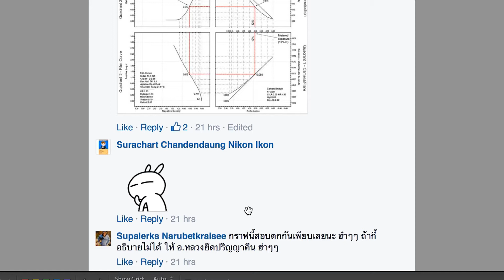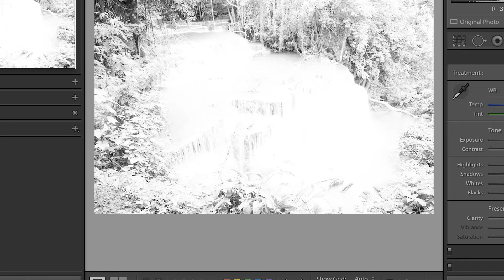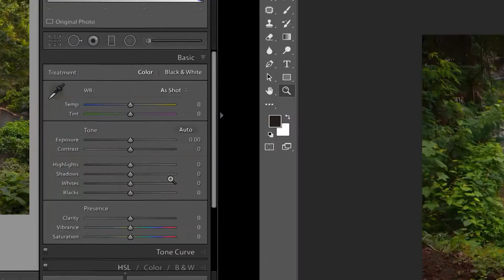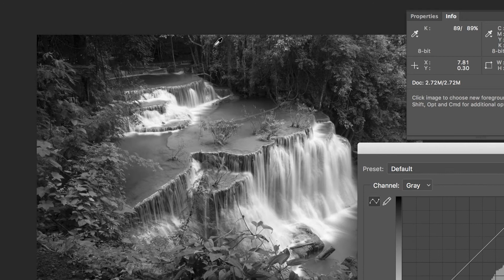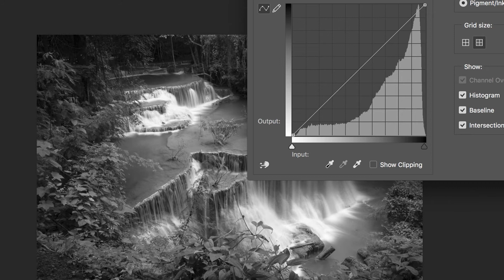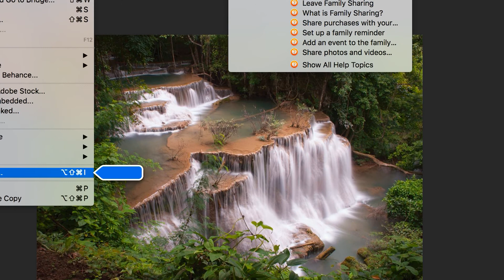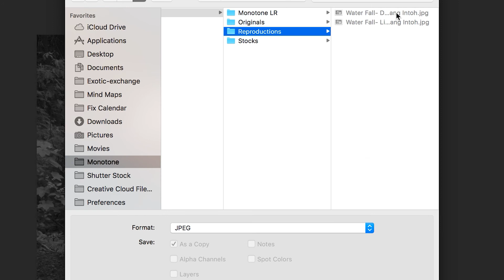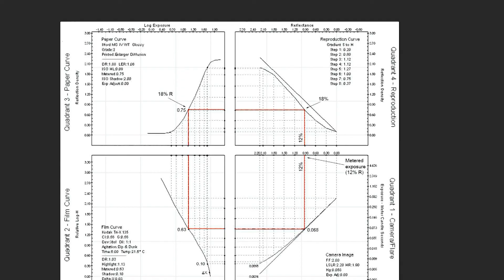การปรับแต่งภาพขาวดำ เบื้องต้น ตอนที่ 1 การปรับโดยใช้ Curve ล้วน ๆ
เทคนิคต่าง ๆ มีเยอะกว่านี้นะครับ ผมเอาแค่เทคนิคเดียว คือ การปรับ Curve หรือ กราฟ ล้วน ๆ พอดีตัดต่อไม่เป็น เลยต้องพูดรวดเดียวจบ อาจจะไม่รื่นหู ขออภัยด้วยครับ ... ถ้ามีโอกาศคลิ๊ปหน้า คงสั้นลง